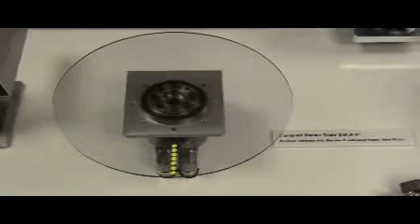Wittenstein TPM Rotary Table.wmv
The TPM+ rotary servo actuator is the mechatronic merging of alpha gearbox reliability and WITTENSTEIN integrated motion. Since its introduction, the Company continues to expand on options and develop new versions. This video shows the product's rotary table solution.

The powerful alternative to conventional indexers. The TPM+ dynamic servo rotary actuator's revolutionary design combines function with form. Add value to your application with high power density, dynamic performance and low backlash.